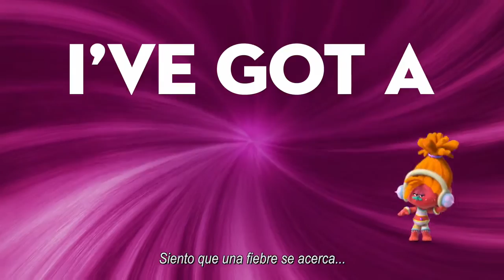Trolls Clip Despéinate Próximamente Solo en cines